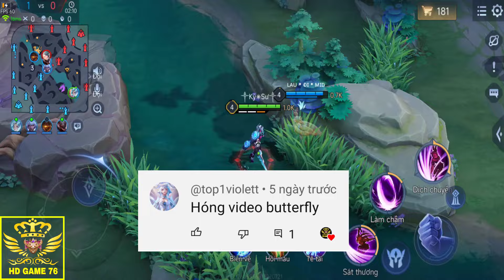Butterfly Mùa S2 2024 | Cách Chơi, Lên Đồ, Bảng Ngọc Butterfly Mùa S2 2024 Liên Quân Đi Rừng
Butterfly Mùa S2-2024 | Cách Chơi, Lên Đồ, Bảng Ngọc Butterfly Mùa S2-2024 Liên Quân Leo Rank Cao Thủ.
Hướng dẫn chi tiết A-Z Cách chơi Butterfly, Lên đồ Butterfly, Bảng Ngọc Butterfly Liên Quân mùa mới S1-2024 mạnh nhất trong game Liên Quân Mobile cho anh em leo top Butterfly hoặc leo rank cao thủ, chiến tướng cực kỳ dễ nhé! Xem hết để biết Cách Chơi Butterfly, Lên Đồ Butterfly, Bảng Ngọc Butterfly Mùa Mới S1-2024 Mạnh Nhất để trở thành Top 1 Butterfly nha anh em!
👉 Bảng Ngọc Butterfly Sát thủ:
Ngọc Đỏ: 10 Viên Công Vật lý +2 và Xuyên Giáp +3,6.
Ngọc Tím: Lắp 10 Viên: Công Vật lý +1,6 và Tốc Chạy +1%.
Ngọc Lục: Lắp 10 Viên: Công Vật lý +0,9 và Xuyên Giáp +6,4.
Giờ đăng video: 18h00' hằng ngày.
Kênh làm về GAME LIÊN QUÂN MOBILE. Là kênh hướng dẫn cách lên đồ, bảng ngọc chuẩn, cách farm rừng và cách đánh của tất cả các vị tướng Liên Quân Mobile.
Bản Quyền thuộc về HD GAME 76. Nghiêm cấm các tổ chức cá nhân Reup dưới mọi hình thức!